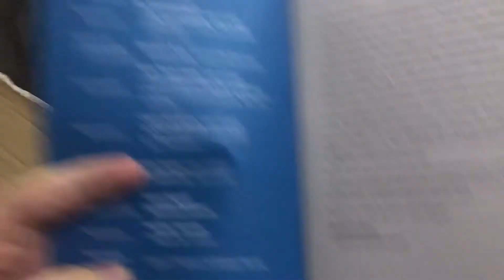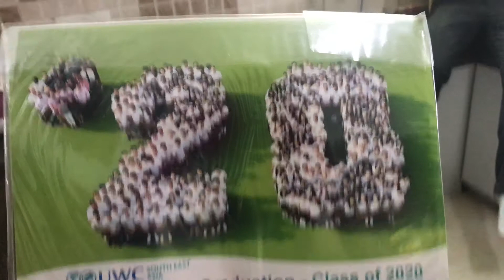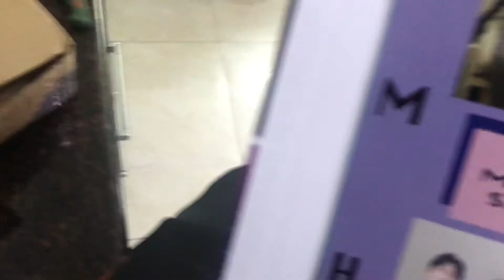UNBOXING A PACKAGE MY HIGH SCHOOL FROM SINGAPORE SENT?!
In this video I did an unboxing of a package that was sent to my house in Delhi all the way from my High school in Singapore!
Goal is to reach 200 subscribers before September 30 aka the day I began to exist :)